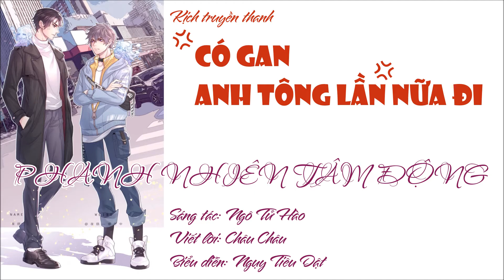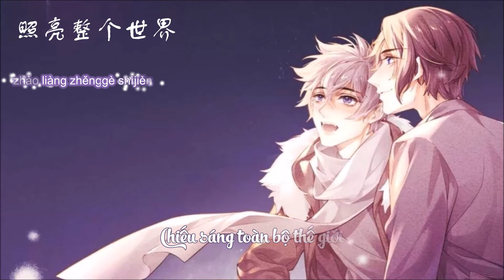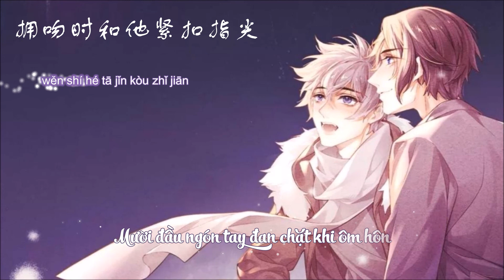[Vietsub] OST KTT Có gan anh tông lần nữa đi 有种你再撞一下 | Phanh Nhiên Tâm Động (砰然心动 ) - Ngụy Tiêu Dật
Nguyên tác: Có gan anh tông lần nữa đi 有种你再撞一下
Tác giả: Vu Triết 巫哲

➷ Chế tác: Tai Mèo FM @ 猫耳 FM
Trù hoạch: Quất Tử @ 橘纳克
Sáng tác: Ngô Tử Hào @ 写歌的吴子豪
Viết lời: Châu Châu @ 不系舟 Sai_
Biểu diễn: Ngụy Tiêu Dật @ 魏潇逸 Vic
Hòa âm: Vương Thụy Khắc @AbnerRIC
Họa sĩ: 皮卡丘不来电